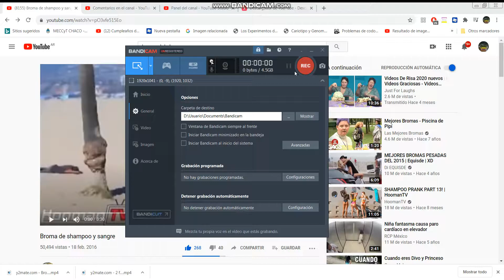broma del shampoo infinito en nfs heat